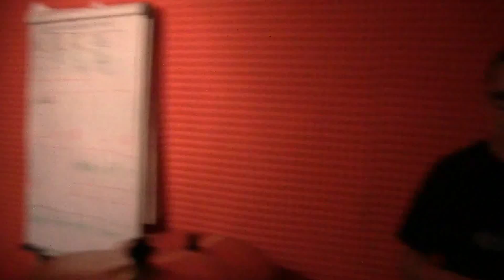Ambers Steel Band -próba zespołu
Jesienne choroby zdziesiątkowały zespół